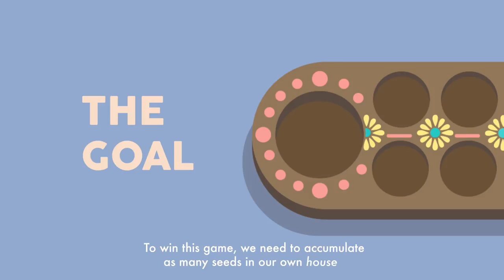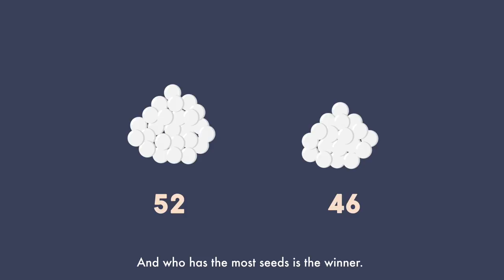Indonesian Traditional Game - Congklak (Motion Graphic)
Congklak is an Indonesian traditional game that known by various name. This game is using a board made of wood or plastic that has 14 small holes and 2 large holes on it, also a small shell as the seeds. This game can be played by two people. The goal of this game is to accumulate as many seeds in each of player’s house. Congklak is a simple game that could sharpen the kid’s arithmetic and intellective skills.

As the time goes by, many traditional games, including Congklak, replaced by modern games such as video games and also the internet. Moreover, nowadays children prefer to play with their gadgets and sit for hours in the house, rather than playing outside with friends. The negative side of modern games that exist today is more affecting on the individual side of the child.